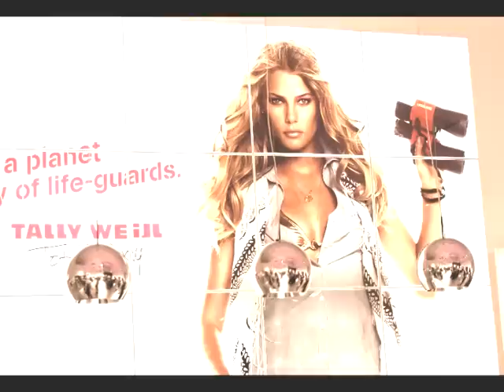TALLY WEiJL - program k otevření nové prodejny - Liberec 2009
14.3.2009 - otevření nové prodejny TALLY WEiJL - Liberec